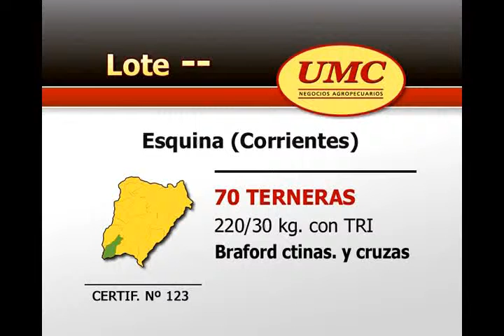11 6 12 certif 123